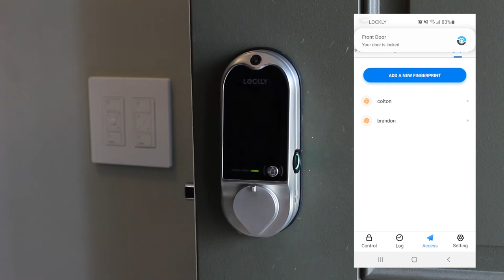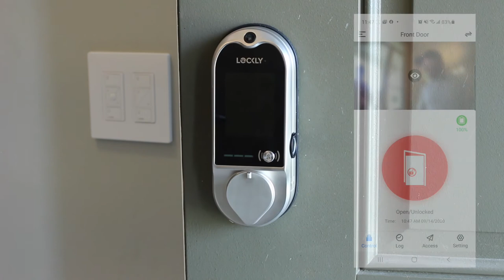Lockly Vision Door Lock with HD Camera & Doorbell - Unboxing and Installation